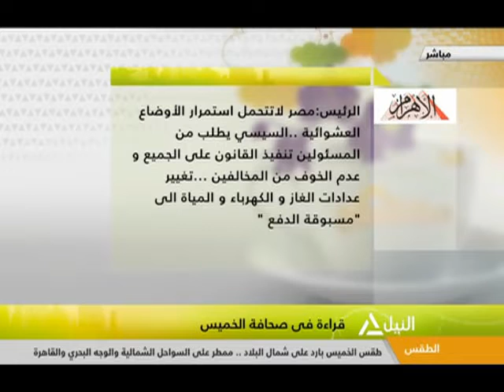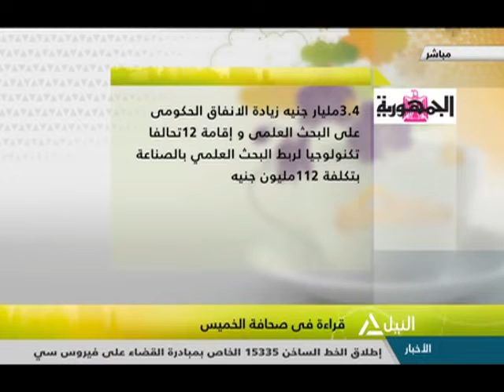هذا الصباح 27-12-2018 - عبد الناصر منصور - مدير تحرير مجلة الأهرام الاقتصادى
جولة الصباح
قراءة فى صحافة الخميس
عبد الناصر منصور - مدير تحرير مجلة الأهرام الاقتصادى
شارع 306 مبادرة للتنمية المحلية لتشغيل الشباب ب150 مركزا بالمحافظات
اسامة الشافعى- رئيس الشركة المنفذة لمشروع 306
وزارة التعليم تطلق مسابقة المشروع القومى للقراءة تحت شعار"اقراارتقى"
د/ بدوى علام - رئيس مجلس أمناء تعليم الجيزة